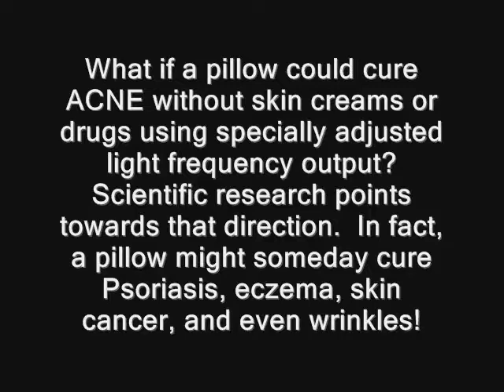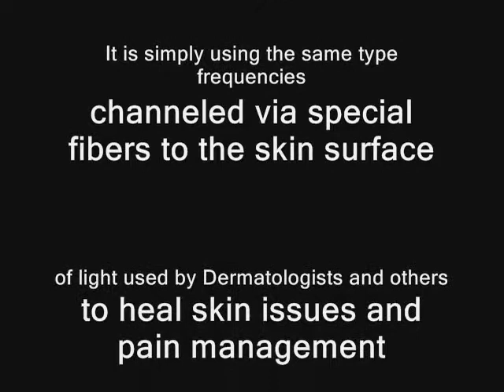therapeutic pillow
My goal is to create pillows, bed covers, and clothing that can heal Psoriasis, eczema, ACNE, wrinkles, and some skin cancers using (PMMA) medical grade optical fibers able to emit near UVB and IR light therapy directly to skin surfaces embedded inside fabrics.  The science is sound... simply google "Light Therapy" and learn for yourself.  The correct term for my invention is E-Textile which I invented in 1985.  I am 74, retired and my last patent issued April 2019 that covers this technology.  I am seeking investors.